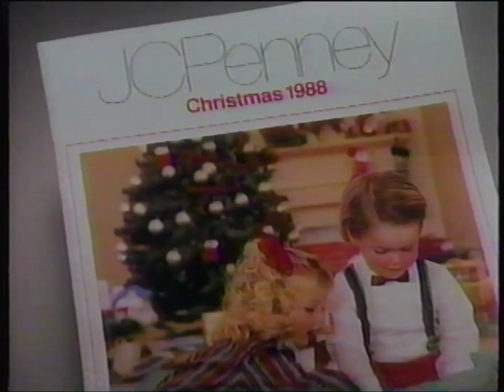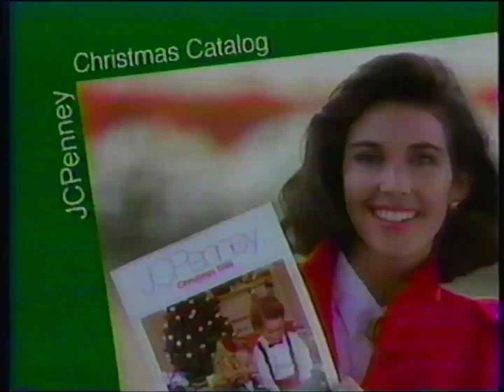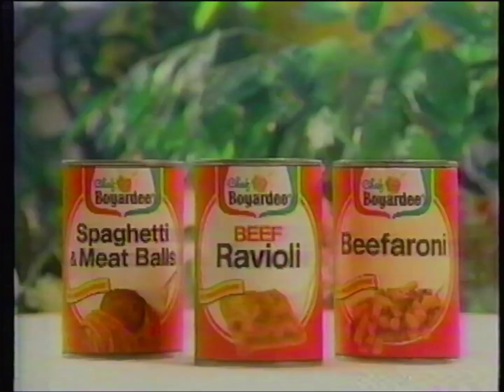WCCO-TV (CBS) commercials [October 12, 1988]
Aired during Here Comes Garfield.